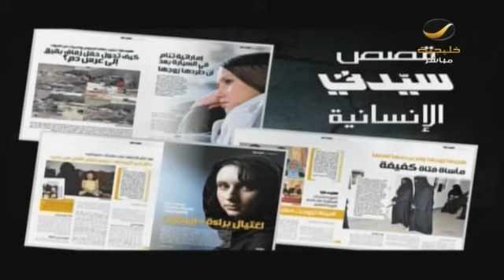مهرجان_جدة_التاريخية 89 فعالية تراثية وترفيهية وثقافية وتسويقية